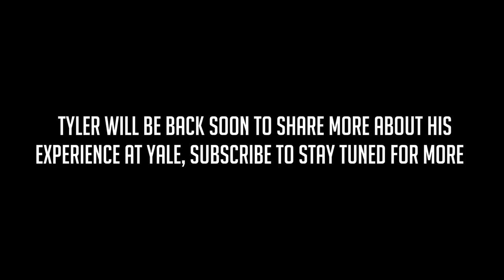WHAT IT TAKES TO BE A YALE ATHLETE // interview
Today, I interview my friend Tyler about his athlete experience at Yale and his tips for college recruiting. Hope you enjoy! :)

Josh Beasley
206 Elm Street #201588